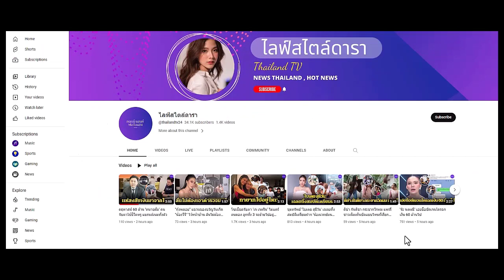หาดูยาก คลิป "สรยุทธ" แดนซ์กระจาย คอนเสิร์ตสนุกจนเก็บอารมณ์ไม่อยู่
หาดูยาก คลิปน่ารัก "สรยุทธ สุทัศนะจินดา" ผู้ประกาศข่าวคนดังแดนซ์กระจาย คอนเสิร์ตสนุกจนเก็บอารมณ์ไม่อยู่